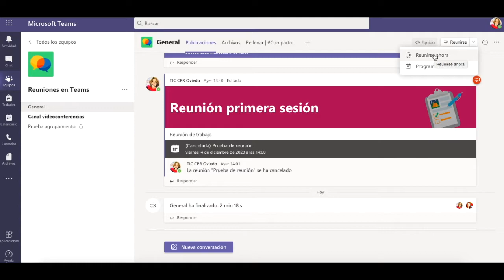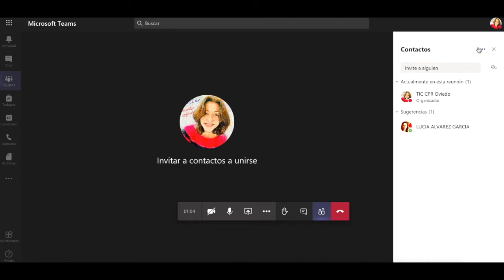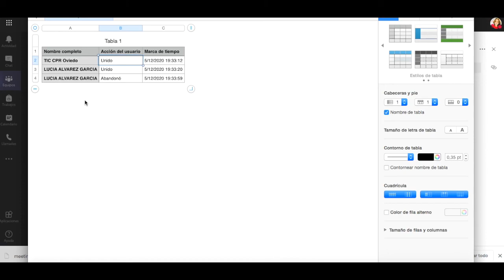Obtener listado de participantes en TEAMS